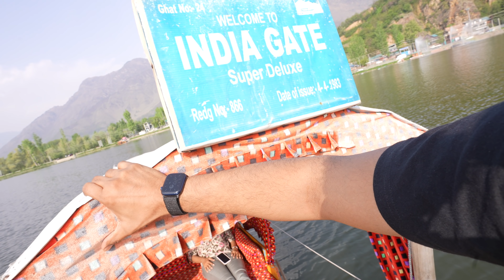HAPPENS ONLY ONCE In A YEAR! | Ep 5 | Srinagar | Kashmir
We head back to Srinagar and start exploring local places. One such place is the Tulip garden and this happens only once every year. It was an amazing sight and a must see if you visit this time of the year. Also, we took a shikara ride like most tourists and that completed this trip on a lovely note. Let me know what you think!